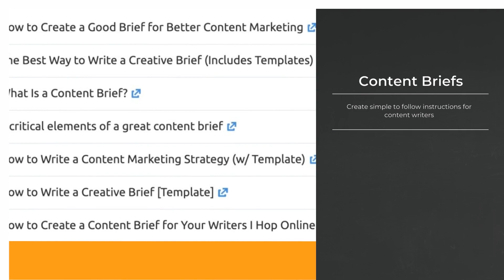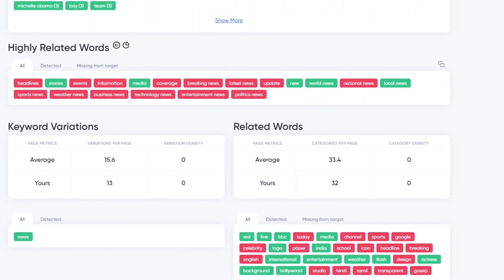Is On-Page.ai the Best Content On Page SEO Optimisation Tool? | On-Page.ai Review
Is On-Page.ai the Best Content On Page SEO Optimisation Tool?

The best SEOs are always challenging assumptions and seeking out ways to gain an edge over their competitors. You must be willing to do what no one else is willing to do, and doing it better than anyone else if you want to be among the top 0.01%.

That's why I travel around the world to attend masterminds with the top SEOs. It is a priority for me to get every advantage on Google. My latest secret weapon is On-page.ai, a relatively new tool for content optimization that uses a different set guiding principles to rank web sites online.

On-page's main scanner scans the top results for your keyword and extracts the most relevant entities. These entities are then presented to you on a platter that you can use to create your copy. This isn't a unique service, as there are many others that do the same. However, it is important to note that their methods are different.

The On-Page.ai SEO Tool is a fantastic resource to include in your SEO arsenal! On-Page.ai provides users with a plethora of different tools and analytics to marvel over and utilise to get the best rankings possible!

Whether you're using the On-page.ai Content Optimisation feature or the link analysis tool, there's no doubt that On-Page.ai is the best on-page SEO tool to use!

So, if you would like to learn more about this on page content optimisation tool and why we think it's the best SEO Content optimisation tool, then be sure to check out our On-Page.ai Review for more info

On-Page.ai SEO Tool,
On-Page.ai,
On-Page.ai Review,
On-Page.ai Content Optimisation,
Best SEO Content Optimisation Tool,
On Page Content Optimisation Tool,
Best On-Page SEO Tool,